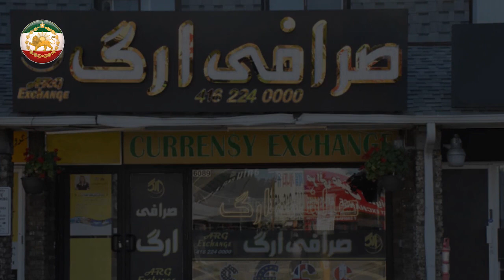وقتی میرسلیم بی سواد دنبال فیلتر کردن اینستاگرام میرود